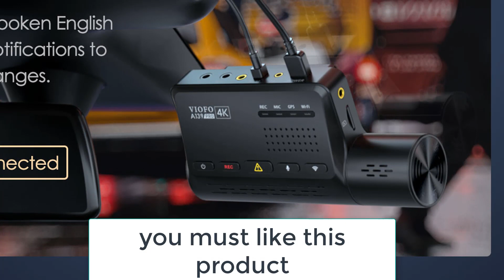Best Car Dash Cam In The World | VIOFO A139 Pro 4K HDR Dash Cam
Check comments box
Best Car Dash Cam In The World

1. VIOFO A139 Pro 4K HDR Dash Cam STARVIS 2 Sensor, Front and Rear Car Camera Ultra HD 4K+1080P Super Night Vision,5GHz WiFi GPS